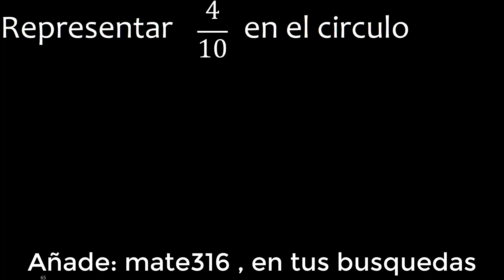Representar 4/10 graficamente . Representacion grafica de fracciones , grafico